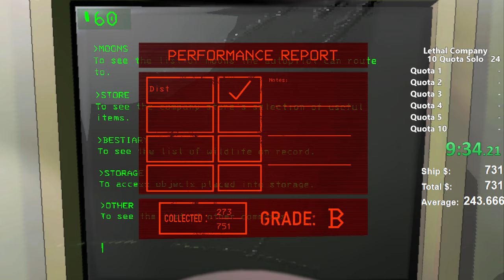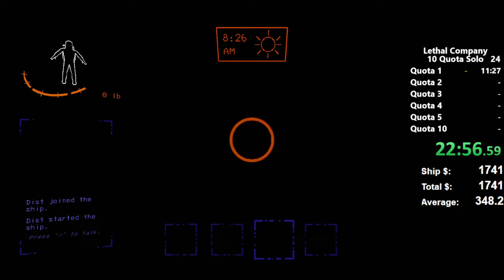Lethal Company (Part Thirty)